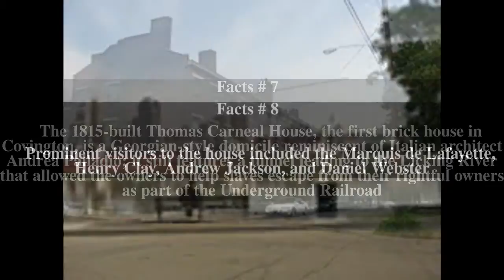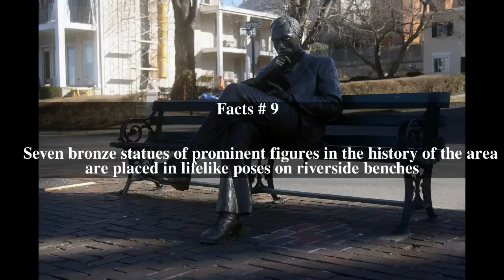Riverside Drive Historic District Top # 9 Facts